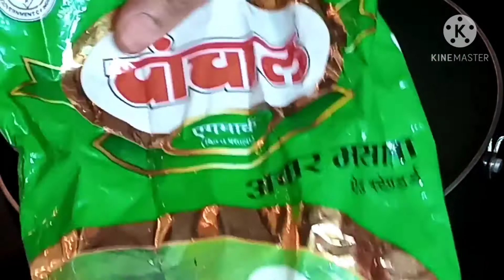कम मेहनत में बनाए आंवले का अचार तुरंत बनाए और तुरंत खाए/ Instant Avala Achar recipe.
इस तरीके से बनाएं आंवले का झटपट अचार और तुरंत बनाए और तुरंत खाए, इंस्टेंट आंवला का अचार .